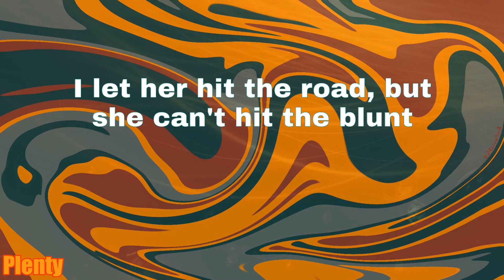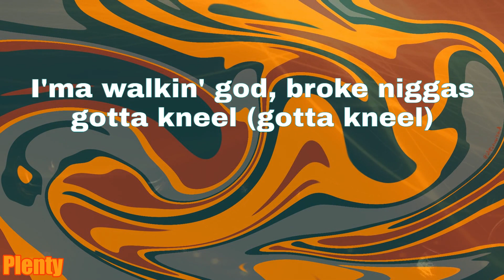Blue Bills - DJ Scheme (Lyrics)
Lyrics:
(Y'all rockin' with DJ Scheme, little bitch)
(Nuri the G.O.A.T)
Woo
Back ends, lil' freak bitch, break her back in
I was on the road gettin' dough, these niggas has-beens (on that road)
Bust down Rollie, diamond-dancin', Michael Jackson (bust down)
Headed to that bag in the jag', while they captions (damn)
I let the bitch choose up
I wanna fuck her from the back to the front (to the front)
I let her hit the road, but she can't hit the blunt
Niggas lookin' for a problem, we got what they want (we got what they want)
Nigga, we is not the same, I swear you niggas punks (niggas punks)
You froze up when they went and robbed you, why you didn't dump? (Froze up)
I been ballin' like a Laker, I can't even dunk (she chose up)
I been sippin' on some tech, I ain't gettin' drunk (whoo)
I be strapped up with a Tec, I ain't gettin' punked (brrat, brrat)
You niggas really out here starvin' like they missed they lunch (nigga)
I'ma bust a couple rounds than rather throw a punch (brrat)
I knew I'd make a couple million (ayy), niggas had a hunch (ayy, ayy)
I'm a walkin' lick, walk around, blue bills (yeah)
I'ma fuck your ho, yeah, she lit, no pills (no pills)
Drunk lil' bitch, I won't fuck 'cause that's weird (uh-uh)
Leave a bitch heart broke, face full of tears (yeah)
Angel on my side but the devil in my ears (ayy)
Demons in my room but the Glock downstairs (downstairs)
I'ma push the start, self park with the wheels (vroom)
Damn, thought you was my man but you ain't real (nah)
I been fucked up in the crib watchin' deals
You a grown bitch but you can't buy your own meal (huh?)
I don't give a fuck, that's really how I feel (how I feel)
I'ma walkin' god, broke niggas gotta kneel (gotta kneel)
I been packin' bricks like my man Shaquille O'Neal (yeah)
Who knockin' on my door at twelve? Disappear (yeah)
Boots on my feet, bitch, with the Moncler (yeah)
Leather in my Porsche, bitch, I feel like Top Gear